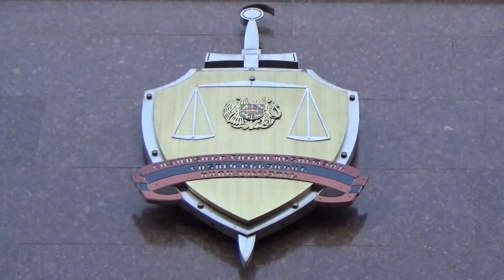Ապօրինի զենքի առուվաճառքը բացահայտվեց թարմ հետքերով